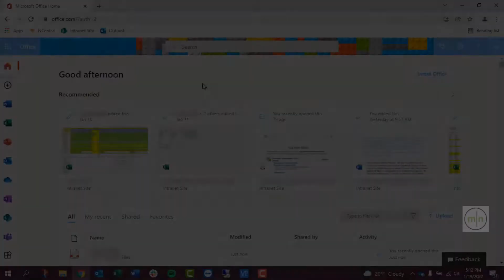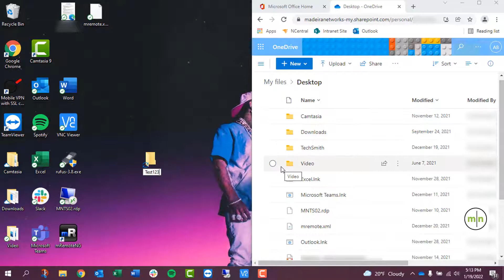The Differences Between OneDrive & SharePoint